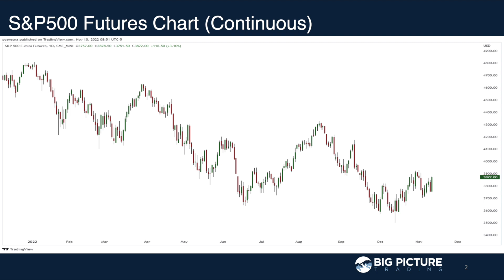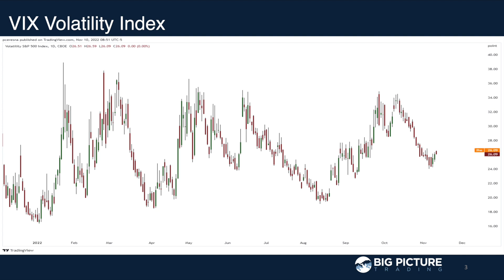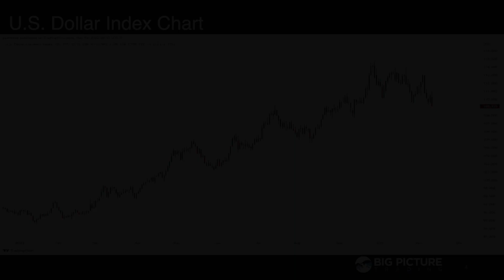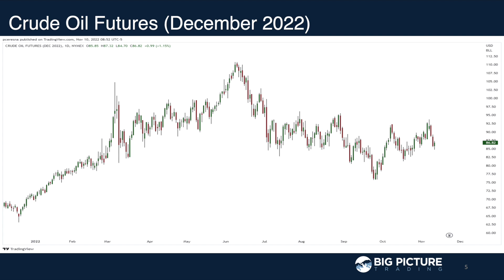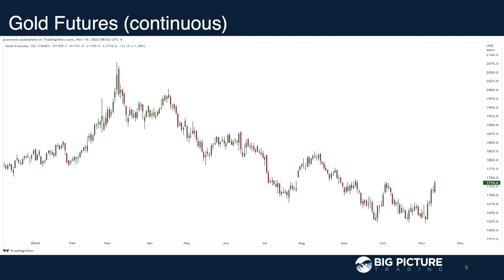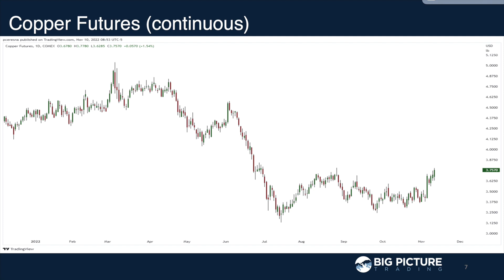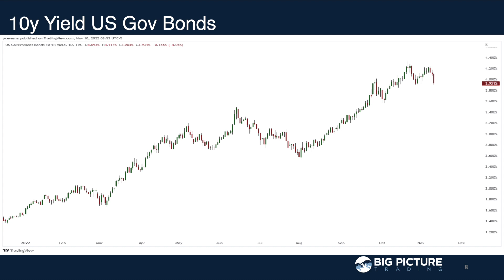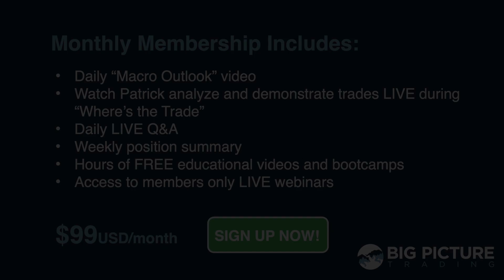Market Trends Post-Election - MacroVoices #349 Postgame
00:00 Intro
00:58 S&P500
04:20 VIX
06:00 DXY
07:42 Crude Oil
08:55 Gold
12:26 Copper
13:30 10yr US Govt Bonds